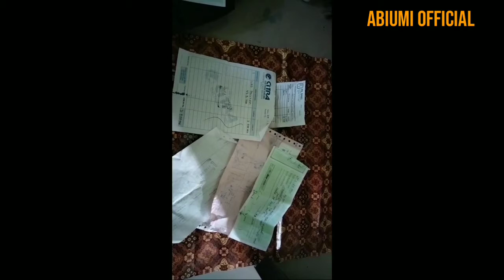OPOPA20121 | AS-SYIFA | MUHAMAD HASIM | KAB. GARUT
AUDISI2 | OPOP2020 | OPOPA20121 | AS-SYIFA | MUHAMAD HASIM | KAB. GARUT | Perdagangan | Startup | DAARUT TAUHID